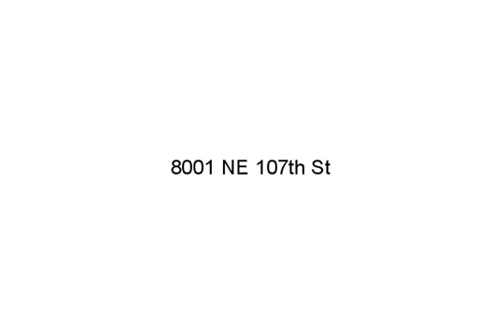8001 NE 107th St, Kansas City, MO 64157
Realtors, Lenders, your name/info could be here! This home has a brand new roof, all new carpet, upgraded landscaping, and a finished sub-basement with a full bath. The kitchen features real hardwood floors and new countertops. Master has a walk-in closet and a bathroom with a jetted tub and separate shower. Fenced in yard, with an oversized deck and lower level concrete patio. The kitchen features real hardwood floors and new countertops. Very close walking distance to pool and Kellybrook Elementary school.

Morrie Gilchrist, Platinum Realty LLC, (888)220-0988